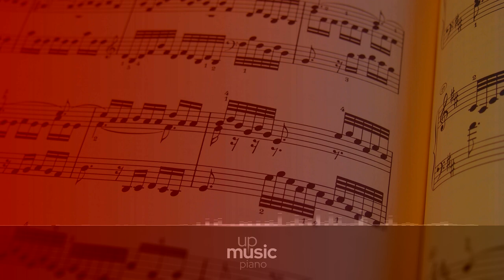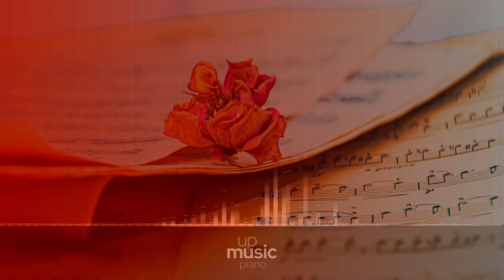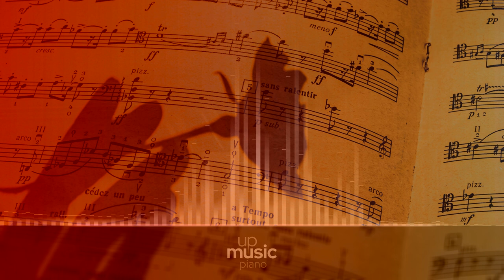Sonata in C major Op.1 - III. Scherzo, by European ArchiveSonata in C major Op.1 - III. Scherzo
Brahms Piano Sonata No. 1 in C Major, Op. 1

The Piano Sonata no. 1 in C Major, Op. 1 of Johannes Brahms was written in Hamburg in 1853, and published later that year. Despite being his first published work, he had actually composed his second piano sonata first, but chose this work to be his first opus because he felt that it was of higher quality. The piece was sent along with his second sonata to Breitkopf und Härtel with a letter of recommendation from Robert Schumann. Schumann had already praised Brahms enthusiastically, and the sonata shows signs of an effort to impress.

Composer: Johannes Brahms
Form: Sonata
Key: C Major
Instrument: Piano
Period: Romantic